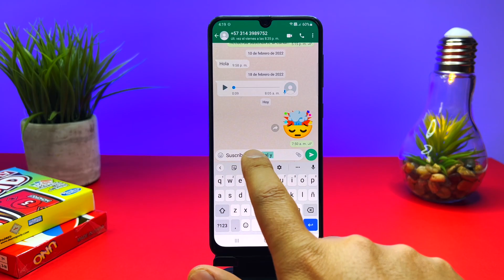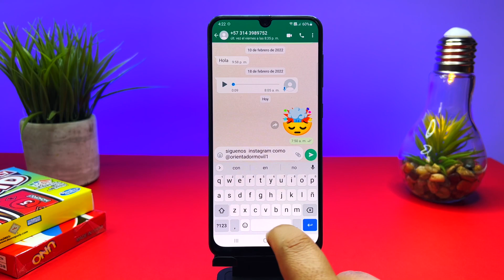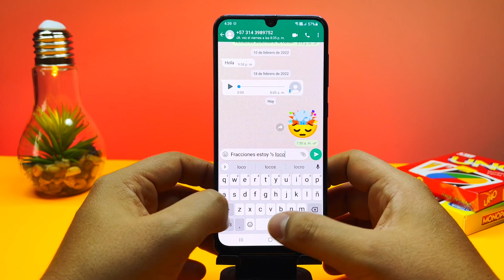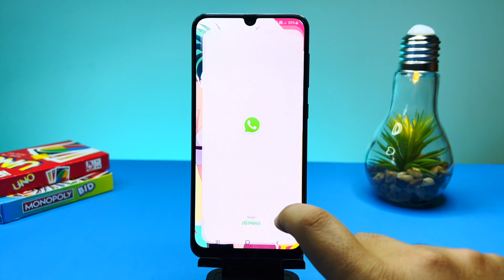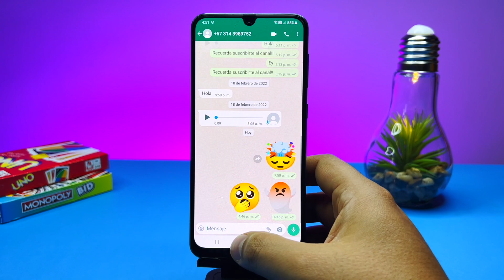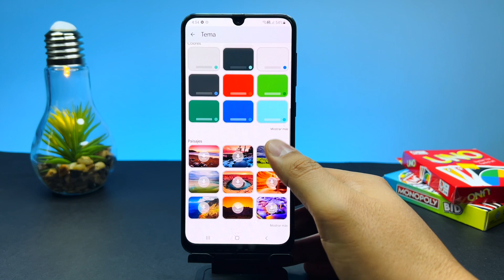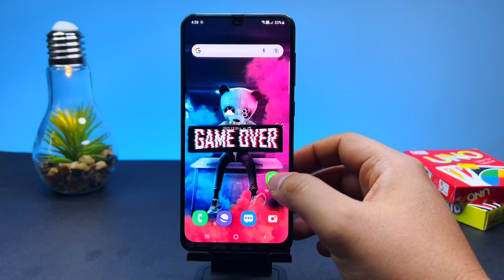TRUCOS y Funciones 🔥Para TECLADO DE GOOGLE 🚀 Aprovecha Al MÁXIMO [Gboard]👉Orientadormovil2022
Gboard, el teclado de Google para Android esconde algunos trucos que debes conocer y aquí están los mejores.